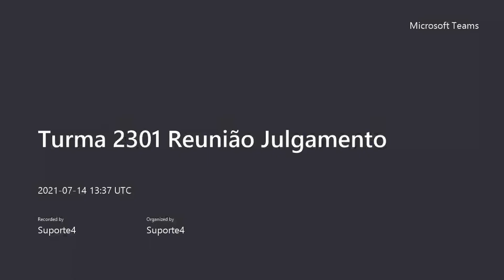2301 2021 07 14 09Hparte2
42, 43, 41(conclusão), 44, 45, 47, 50, 46, 48, 49, 51(início)